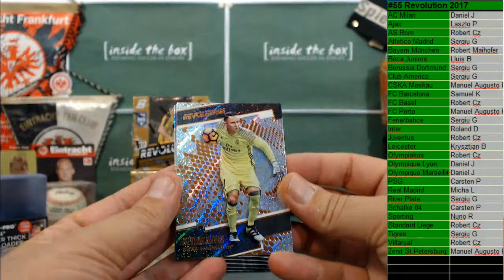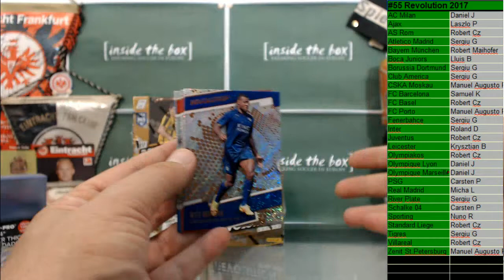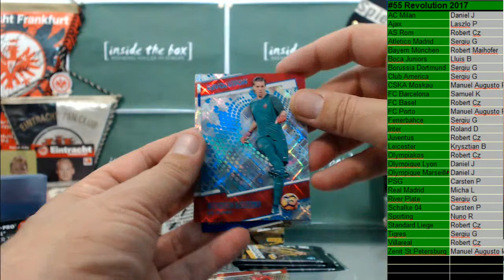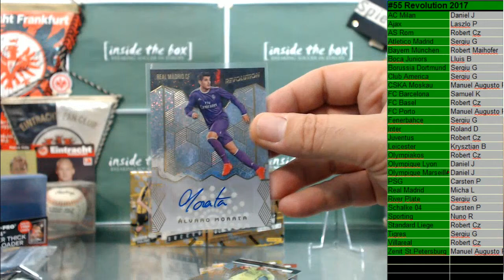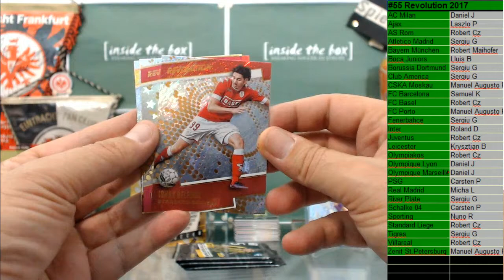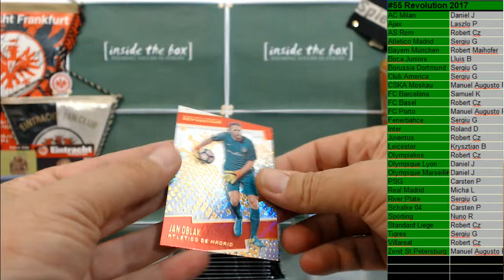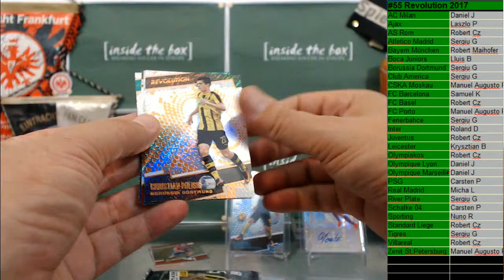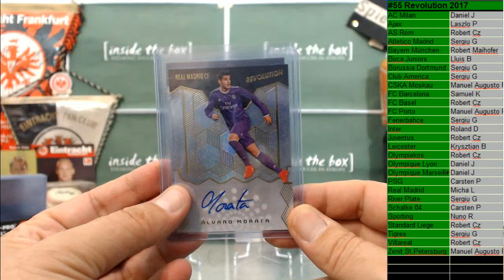2018 06 12 #55 4 x revolution 17